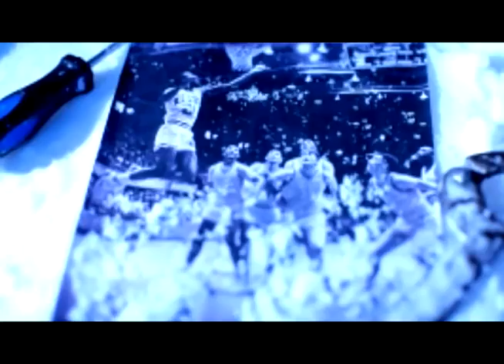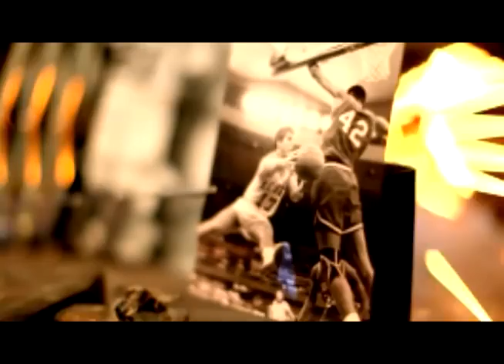NC State Fire & Ice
Chris Corchiani and Rodney Monroe were backcourt teammates this is their story.

t.v. special shot by Raycom sports here at Ice Sensations, Casey did all the chiseling and chainsaw stuff ...there will be a full release of the show later this month on ESPN and the ACC network.